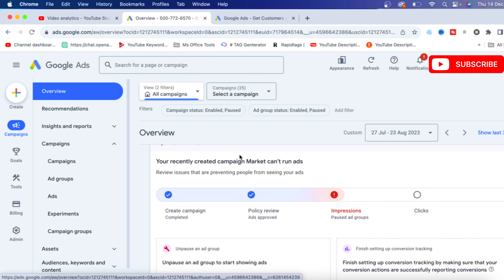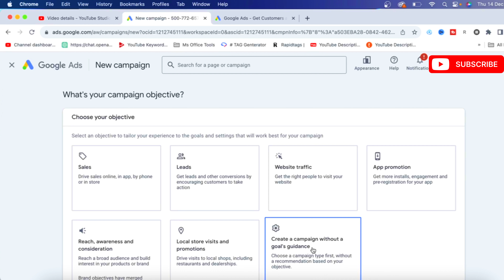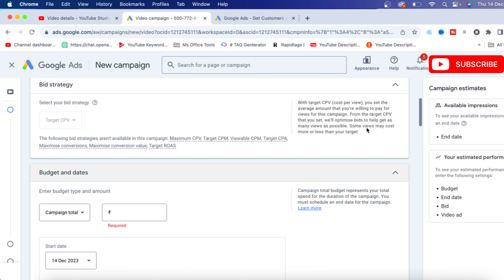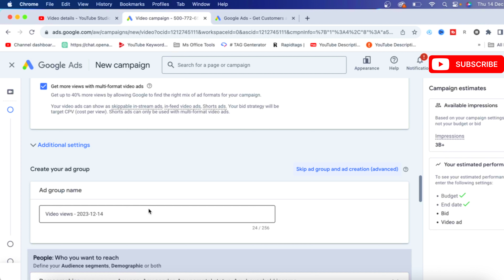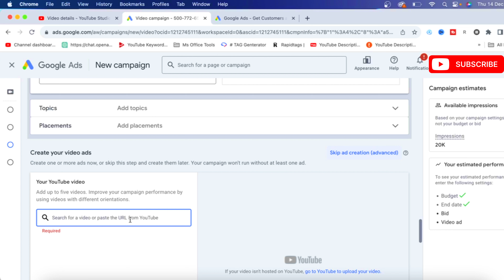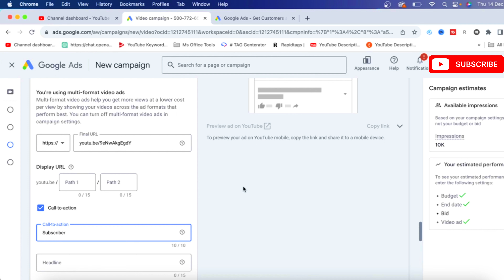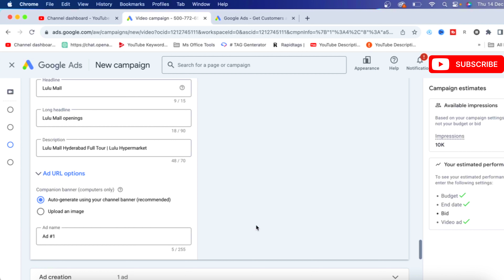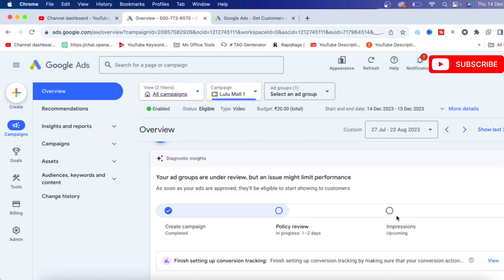How To Promote Youtube Videos With Google Adwords Camping Telugu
How do I promote my YouTube video on Google Ads?
Create a Video campaign
Choose a goal.
Spend your budget effectively.
Reach people searching for your brand or business.
Organize your ads with ad groups.
Create relevant ads.

how to promote your youtube video for free,
promote youtube video adwords,
Sai Krishna, Sai Krishna Channel,
Telugu Tech, YouTube Tips,
Promote Your YouTube Channel in Top YouTube Channels,
adwords,
google ads,
google ads tutorial,
google advertising tutorial,
google adwords,
google adwords campaign,
google adwords help,
google adwords tips,
google adwords training,
google marketing,
google marketing tutorial,
google pay per click,
google ppc tutorial,

1.how to get more views on youtube
2.how to get more views on youtube for beginners
3.how to get more views on youtube fast 2022
4.how to promote youtube videos with ads
5.promote youtube video 2022

how to promote your youtube channel through google ads
how to promote your youtube channel on youtube ads
how to promote your youtube channel for free 2023
how to promote your youtube channel paid
how to promote your youtube channel with money
how to promote your youtube channel adsense
how to promote your youtube channel ads
how to promote your youtube channel and increase video ranking
how to promote your youtube channel algrow
how to promote your youtube channel google ads 2023
how to promote your youtube channel with facebook ads
how to promote your youtube channel google ads tamil
how to promote your youtube channel google ads on mobile